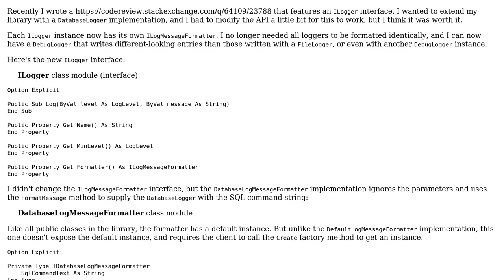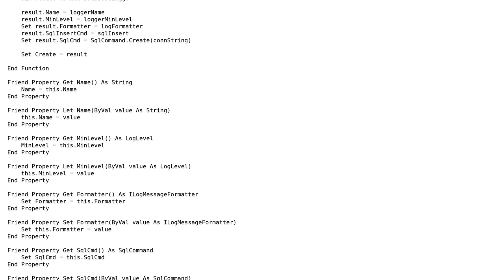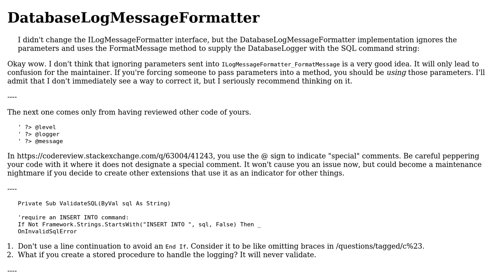Code Review: Extensible logging - DatabaseLogger